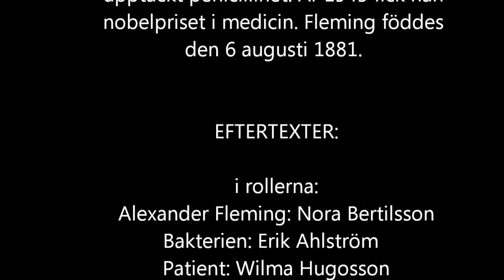Skapande skola Mölndal 2012 7a på Almåsskolan Alexander Fleming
Här kan ni se en film av eleverna i 7a på Almåsskolan i Mölndal.

Genom att arbeta med estetiska lärprocesser i flera ämnen vill vi ge eleverna möjlighet att skapa något med modern teknik och webbpublicering i kombination.